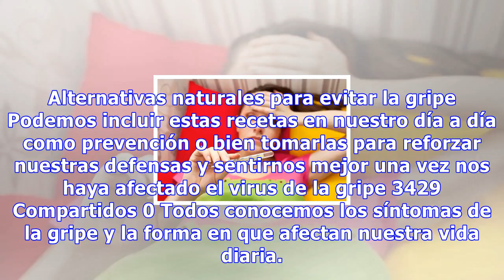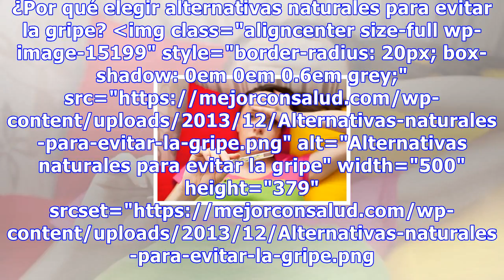Alternativas naturales para evitar la gripe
Alternativas naturales para evitar la gripe Podemos incluir estas recetas en nuestro día a día como prevención o bien tomarlas para reforzar nuestras defensas y sentirnos mejor una vez nos haya afectado el virus de la gripe 3429 Compartidos 0 Todos conocemos los síntomas de la gripe y la forma en qu...